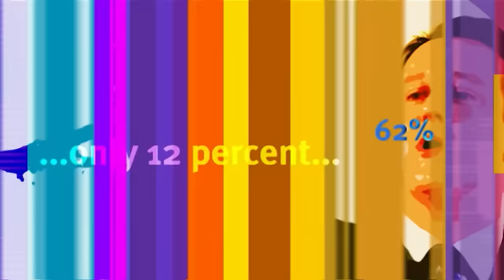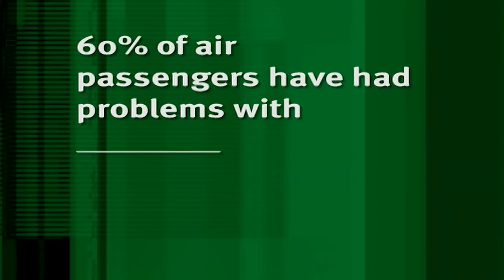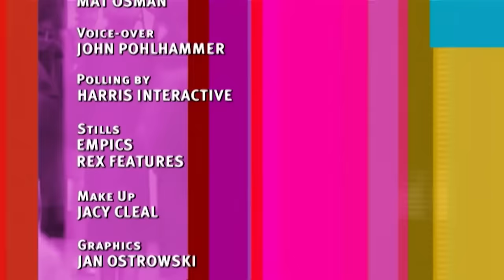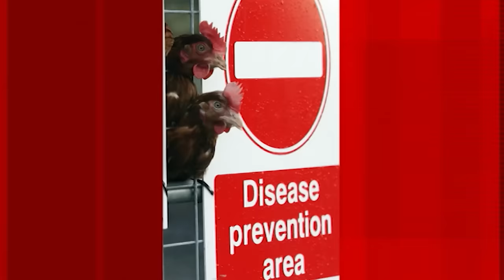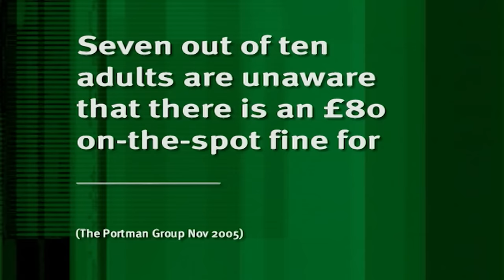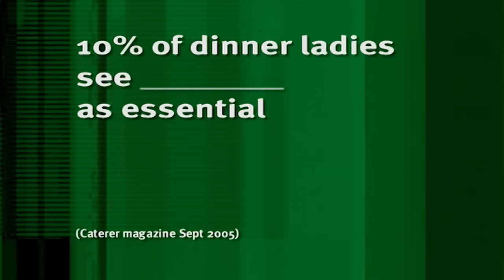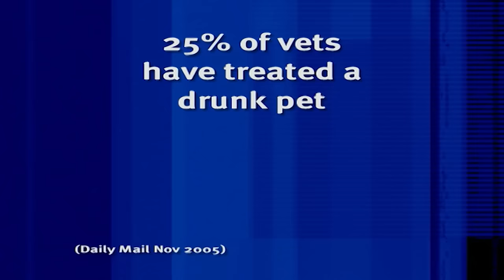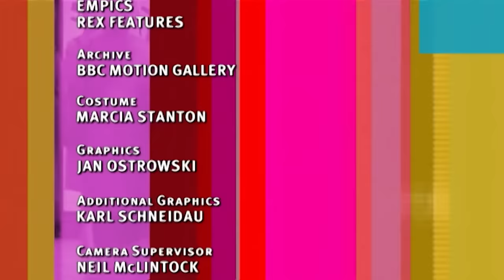The World Leaders in Tutting | 8 Out of 10 Cats - S02 E01 & 02 - Full Episode | Banijay Comedy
With the indoor smoking ban being introduced its raising some tension with those on the panel and a lot of questions...

Sean Lock (possession) : " I have never seen a group of smokers rampaging down the high street, kicking in windows, pushing old ladies over"

Episode: Series 02 Episode 01 & 02 (S02 E01 & 02)

8 Out of 10 Cats is a cheeky and articulate comedy panel show hosted by English comedian Jimmy Carr that uses statistics and a series of opinion polls as a basis for discussion.